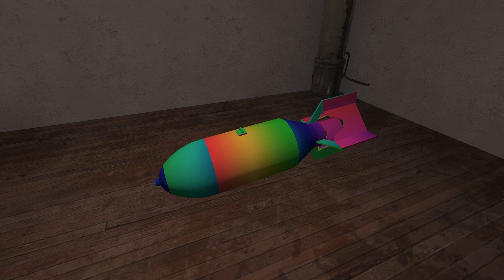ALL COLORS REALISTIC SCARY MOON trying to eat me with HOUSE HEAD!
Welcome guys, this is relyte. In this video you will see ALL COLORS REALISTIC MAJORA MASK MOON trying to eat me with HOUSE HEAD!. Have a nice day!